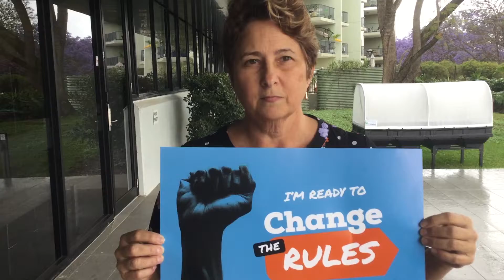Nurses and midwives want to change the rules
Nurses and midwives have spoken! We want to ChangeTheRules and here’s where we think the rules are broken.

This is particularly so in aged care, where profits are being put before resident safety.